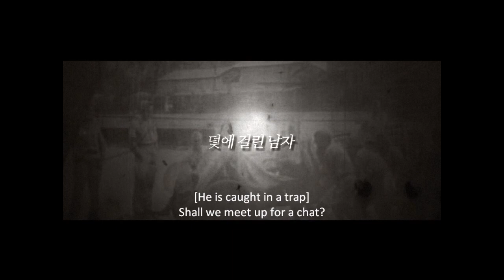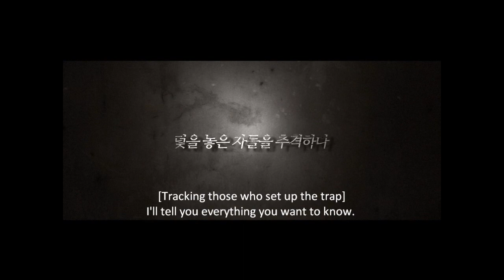TOO MANY VILLIANS (English Subtitled Trailer)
For a country known for its gangster films, it's been awhile since we have had one that looks this good.  And following the recent trend of mid-budget successes, this film -- with its low profile but fantastic trailer -- looks sure to be good.  Actor KIM Joon-bae, who plays Gang-pil, the main protagonist, looks like one of those actors who has been in a million movies but manages to keep a low profile. This film looks to feature a solid performance from him.

For a synopsis, stills and production info, please visit the official Kobiz site: